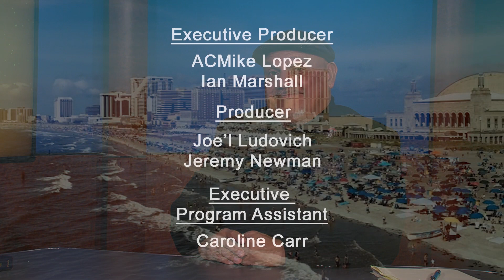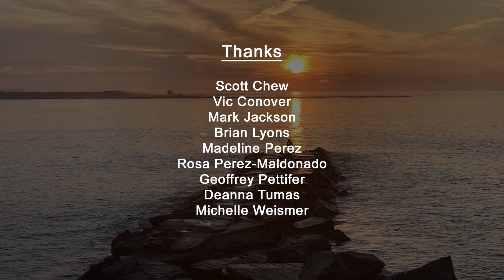The Mike Lopez TV Show S3 Ep10 - Interview #1 - Nelson Johnson and Ralph Hunter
Enjoy this interview with author Nelson Johnson and Ralph Hunter, the Founder and Director of the African American Heritage Museum of Southern New Jersey !